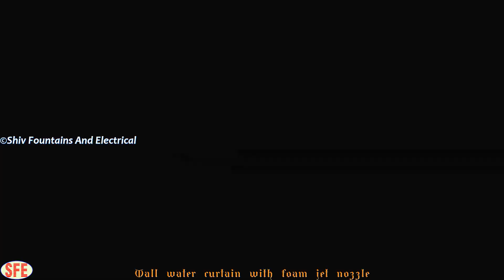Wall water curtaan at Karad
Prepare to be amazed as we unveil a MIND-BLOWING water fountain that TRANSFORMS into an EPIC light show like you've never seen before! In this video, we take you on a visual journey through the mesmerizing blend of water choreography and stunning light displays set to captivating music. Witness the magic as this extraordinary fountain creates a breathtaking spectacle that will leave you in awe